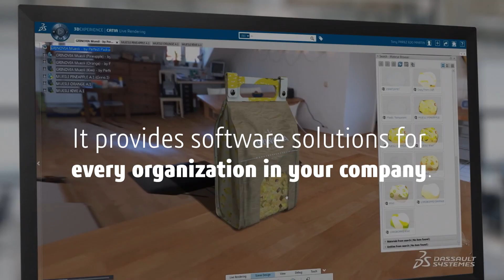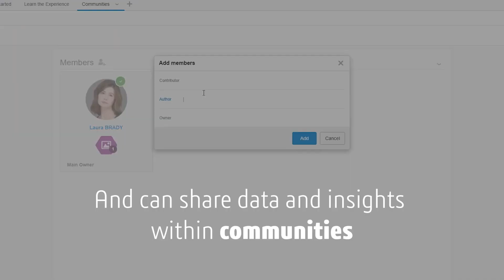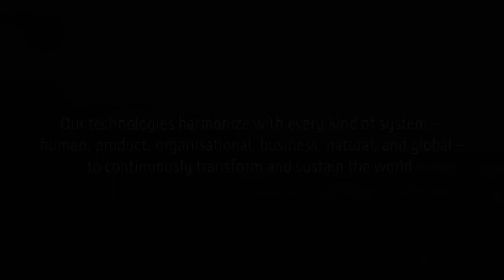Dassault Systèmes 3DS Platform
It provides software solutions for every organization in your company. A new class of collaboration, interactive environment.